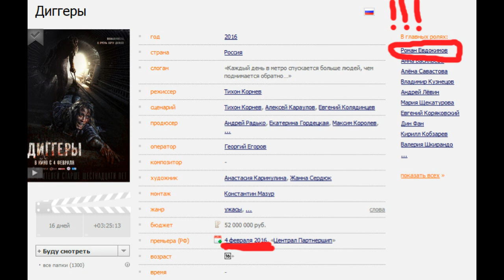Роман Евдокимов, выпуск 2011 года, в главной роли в кино. Смотреть и поддреживать 1215!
На школьной сцене выпускники 2011 года Евдокимов Роман, Жаворонков Василий, Шараев Матвей. Видео содержит нарезку школьного архива и часть трейлера к фильму "Диггеры" (2016). На экранах - с 4 февраля 2016.